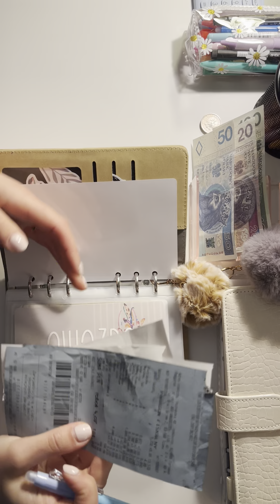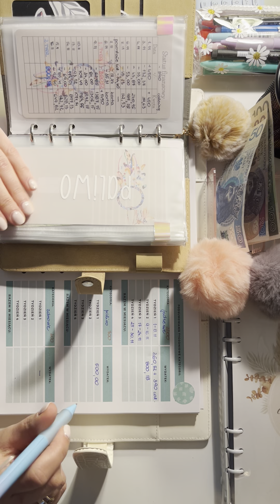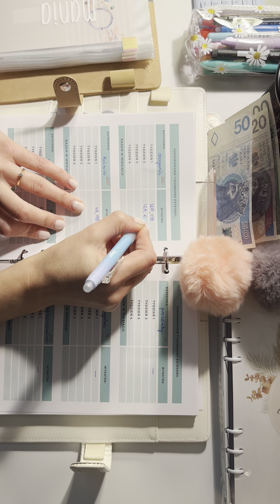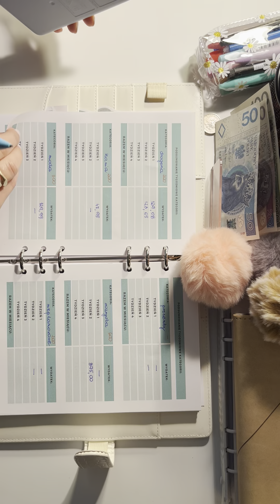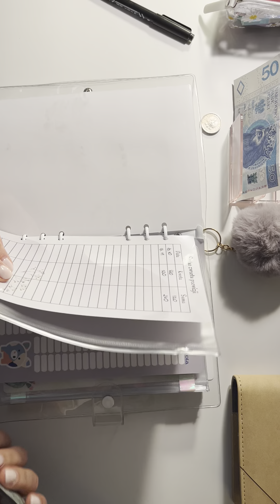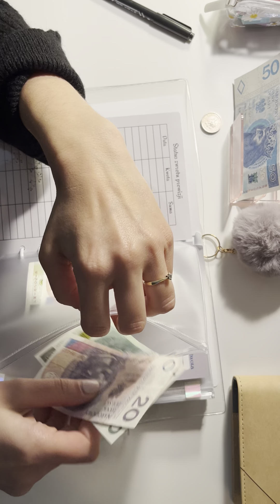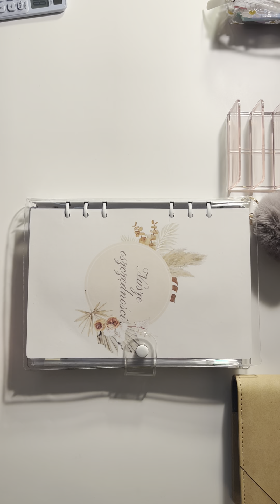Moje podsumowanie wydatków 2 tygodnia Listopada 2023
Szczerze mówiąc tego się nie spodziewałam… próbuję pracować nad wydatkami związanymi z jedzeniem, ale przez natłok obowiązków i chroniczny brak czasu nie radzę sobie 😩